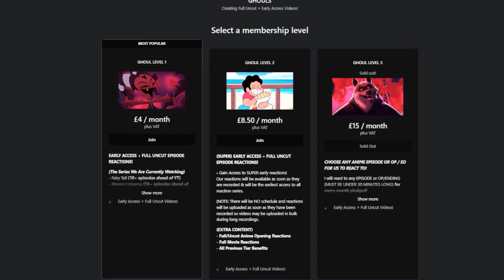THE CLUSTER! | STEVEN UNIVERSE SEASON 3 Episode 1 & 2 REACTION | BLIND REACTION